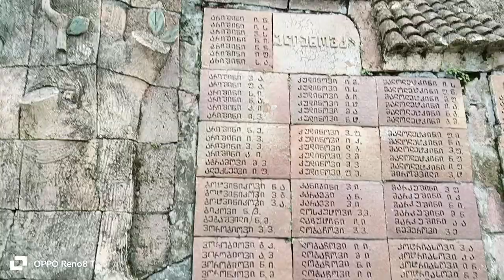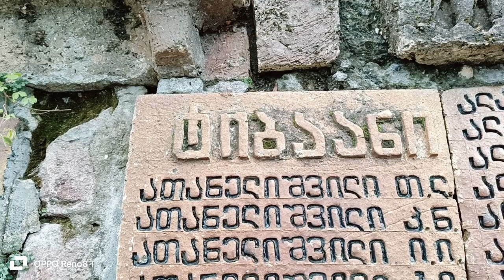World War II Memorial Wall as narrated by Gella (Tour guide) in Sighnaghi Kakheti region of Georgia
1801–1917: Kakheti within the Russian Empire, uprisings, modernization, Georgian national awakening
Loss of independence and establishment of the Imperial administration led to an imminent uprisings. In 1802, Kakhetian nobles revolted, insurgents planned to restore kartli-Kakhetian Kingdom. However, Russians quickly responded and crushed the rebellion.
In 1810–1811, Kakheti suffered from poor harvests and plague, which led to food shortages and high prices. Despite the hardship, Russian officials forced the peasantry to sell their remaining produce to the state at a low price. As the Russian troops began requisitioning supplies, a peasant uprising flared up in the village of Akhmeta on January 31, 1812. The insurgents defeated Russians in the hard-fought battle of Bodbiskhevi, killing 2 officers and 212 soldiers captured and slaughtered the entire Russian garrison of Signagi and later seized Telavi, Anaga, Dusheti, and Pasanauri.

In 1918–1921 Kakheti was part of the independent Democratic Republic of Georgia, in 1922–1936 part of the Transcaucasian SFSR and in 1936–1991 part of the Georgian SSR. Since the Georgian independence in 1991, Kakheti has been a region of the republic of Georgia.[citation needed]